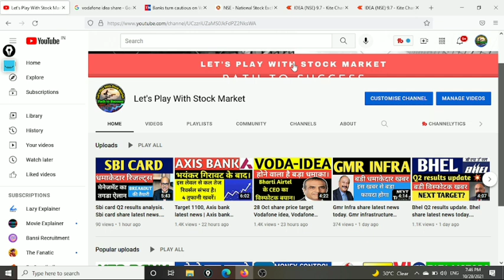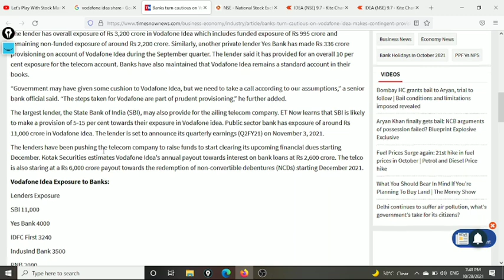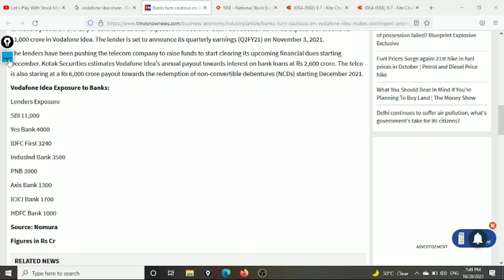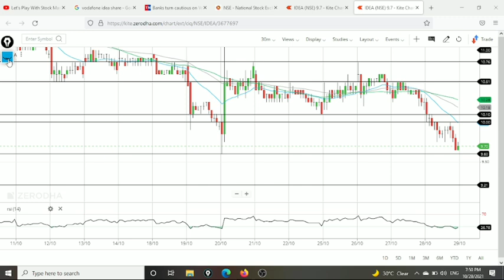29 Oct share price target Vodafone idea, Vodafone idea share latest news, idea share news today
👉 Open Free Demat & Trading Account With UPSTOX

idea vodafone
idea forecast tips
intraday
stock in news today
stock news